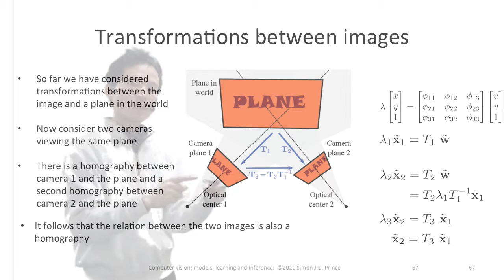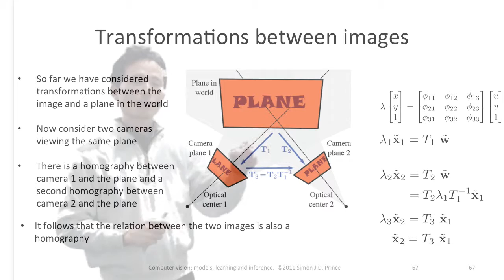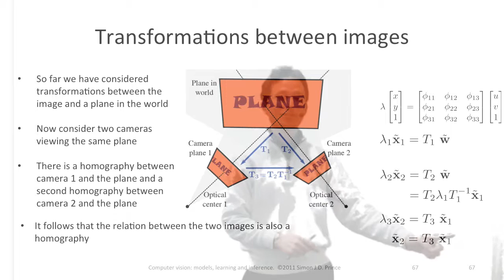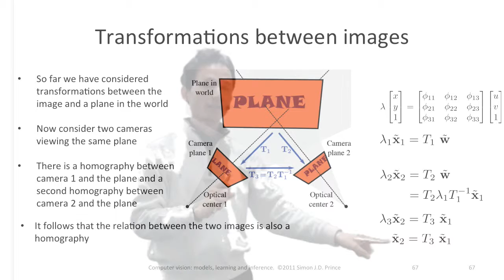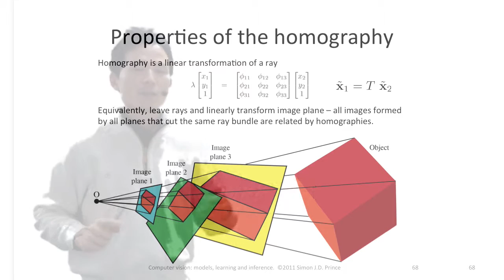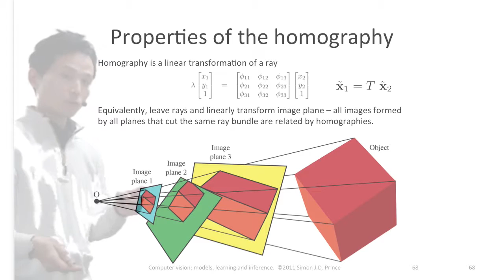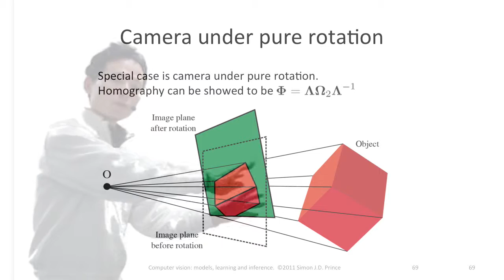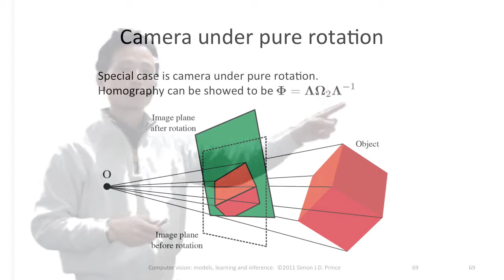ホモグラフィの性質 #61 【画像認識と3次元復元】 cv2 15 18 properties of homography